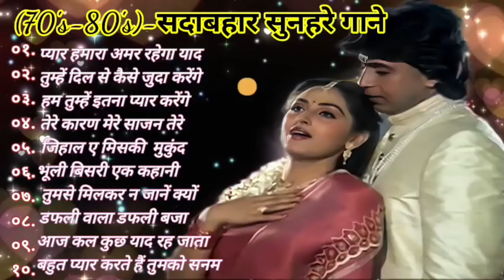(70's-80's)-सदाबहार पुराने गानेlatamangeshkar mohammedrafi rajeshkhannamumtaz Hindi Old Songs